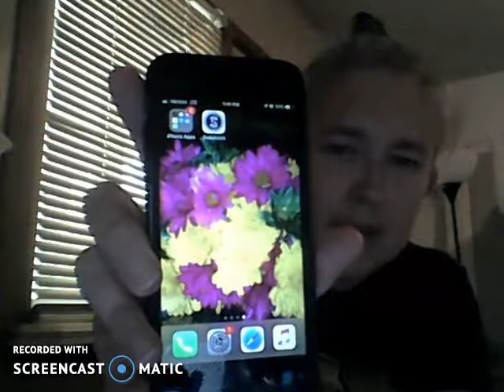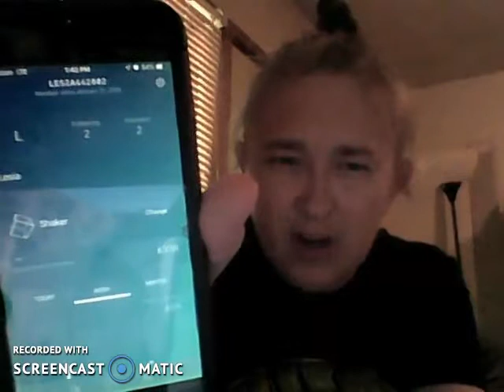Weightloss VLOG 17 June 2019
What things were you taught as a kid concerning food?? Mine came back to haunt me last night while I was out with friends.

I was always told to clean my plate as a kid and it got me last night..

Let's learn to listen to our bodies we would do a lot better than we are at the moment.